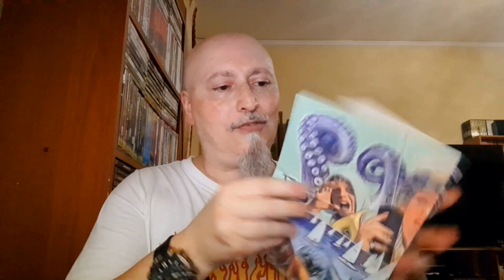IL MIO VIZIO #50 - Tentacoli (1977)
Un film di Ovidio Assonitis con John Huston, Shelley Winters, Bo Hopkins, Henry Fonda, Delia Boccardo, Franco Diogene, Sherry Buchanan - 1977